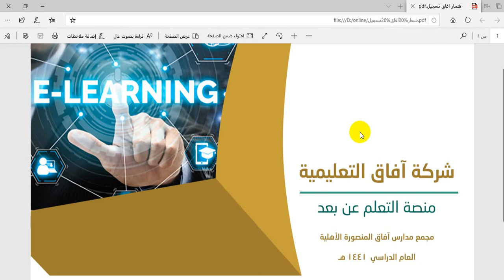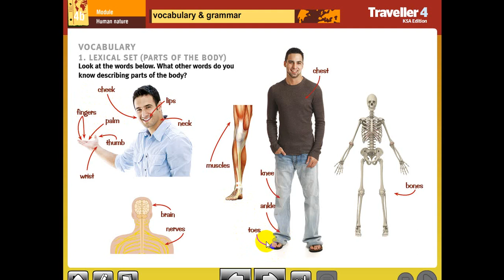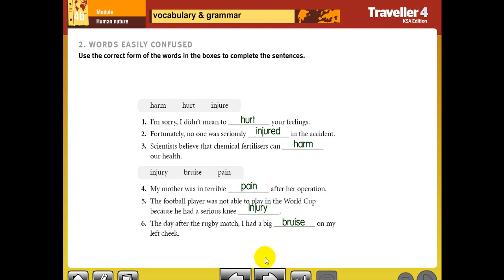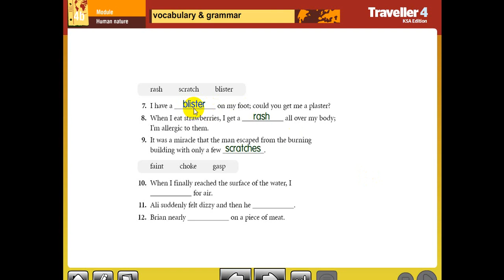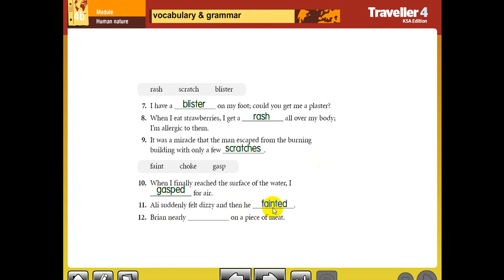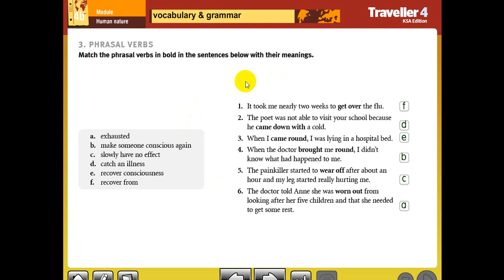Modul 4 lesson 6 Idioms and body expressions - English